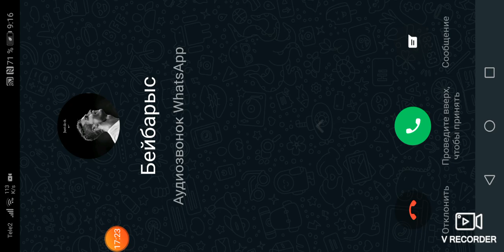1 октября 2023 г.